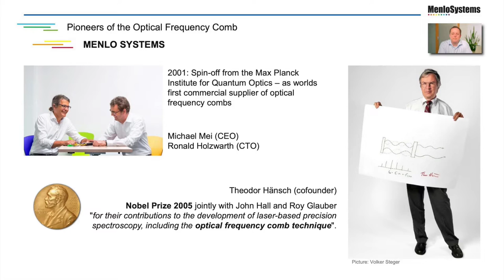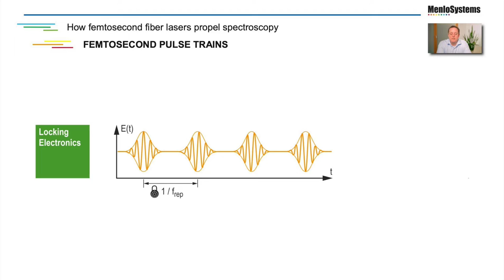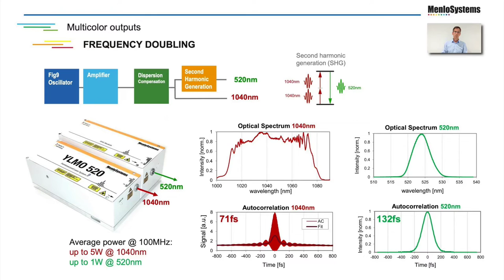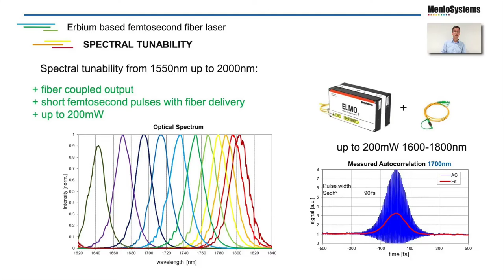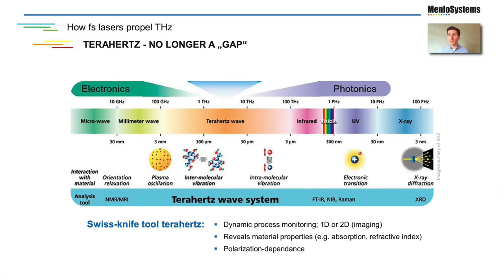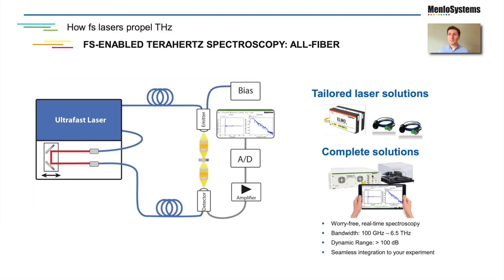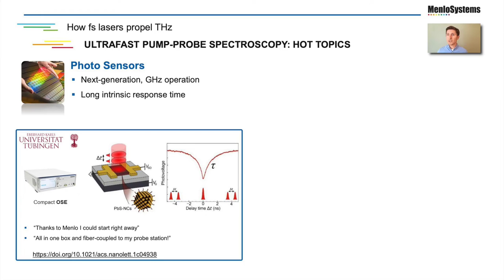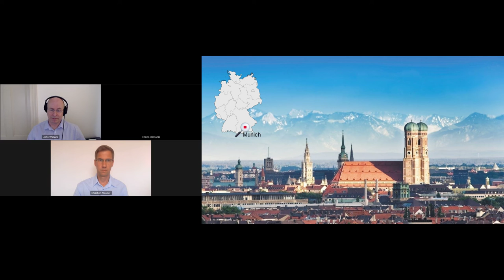How femtosecond fiber lasers propel spectroscopy: From visible across mid-IR to THz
In this webinar sequel on femtosecond fiber lasers, we have a closer look at how they have been enabling state-of-the-art spectroscopy applications – across a spectral range that extends from visible over mid-IR up to THz domain. Joined by several experts in the field, we illustrate how femtosecond fiber lasers serve in pump-probe experiments and optical sampling, present new femtosecond sources for the mid-IR, and review recent implementations for THz time-domain spectroscopy and imaging.

The presentation is complemented with highlights from our portfolio of off-the-shelf solutions for applications ranging from fundamental research and biosensing to material characterization and non-destructive testing in industrial settings.

Link to the first part of the webinar miniseries:#